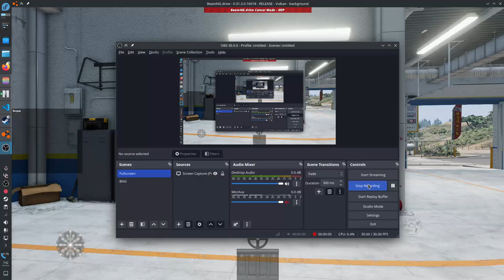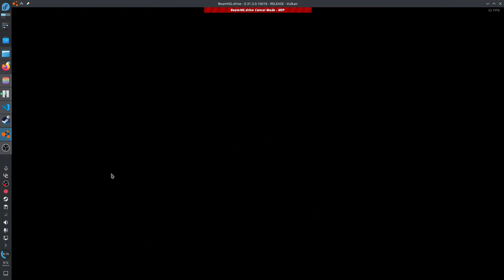More fuel delivery testing and me being stupid「BeamNG.Drive」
I'm testing a jbeam fix which caused "mah balls to drag on the ground"

Other:
Cockpit Sounds (War Thunder, uses legal map/flight model data port 8111):